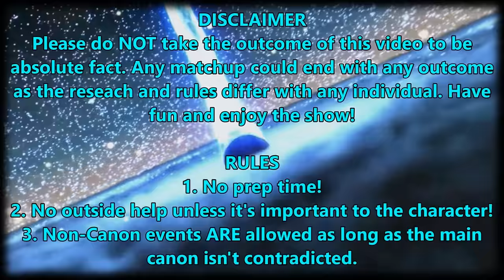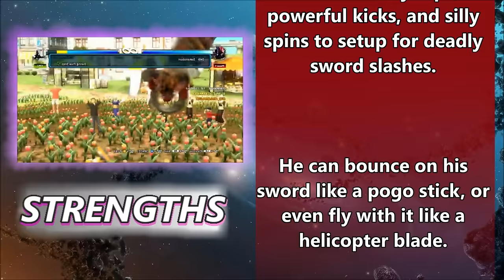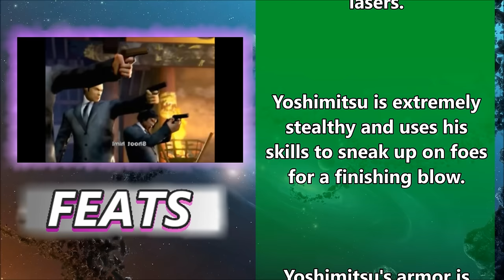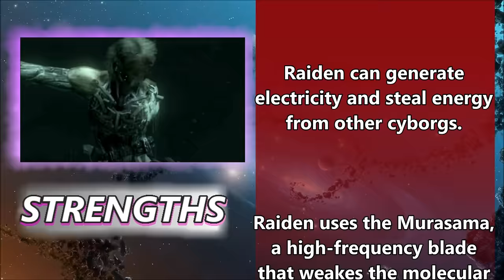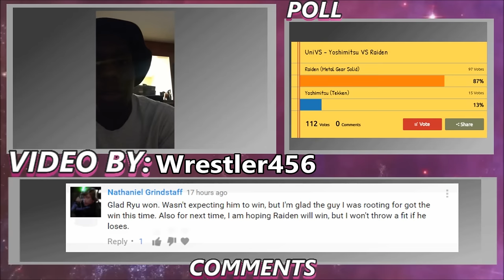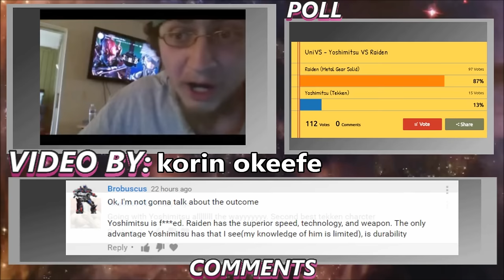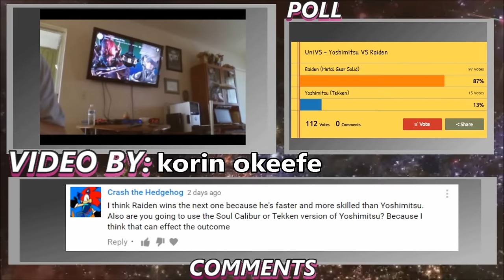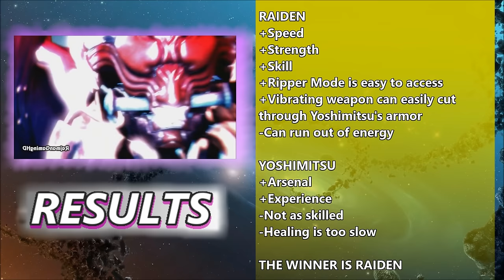UniVS #18 - Yoshimitsu VS Raiden